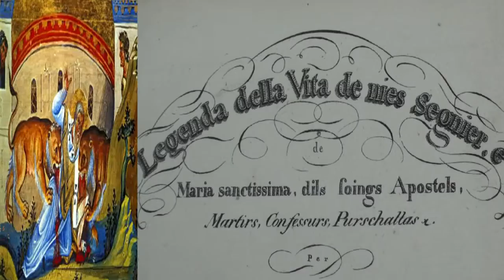1. Sogn Ignazi, uestg e marter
Ils 1 da fevrer